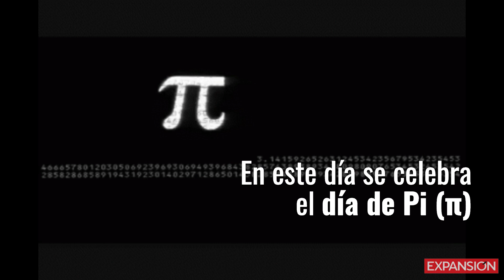Stephen Hawking y Albert Einstein, dos genios unidos para siempre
Ambos científicos están unidos de manera misteriosa. Sus fechas de nacimiento y muerte, sus teorías sobre el origen del universo y hasta su aparición en las artes son muestra de ello.